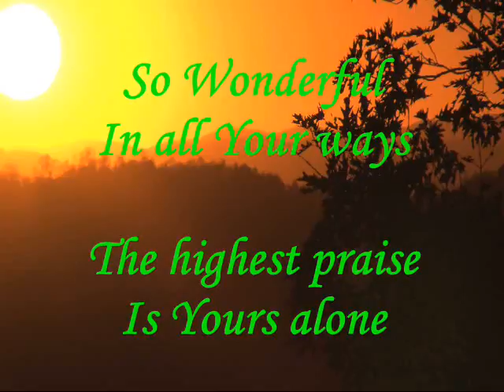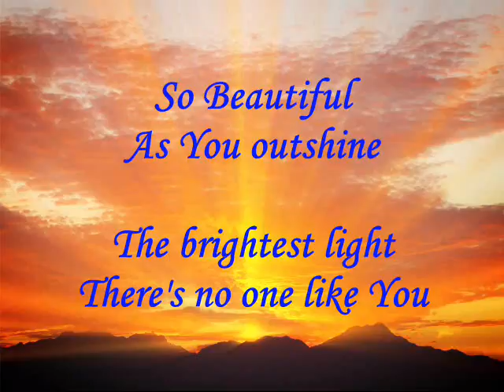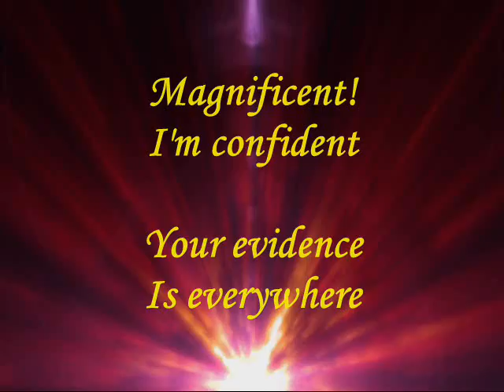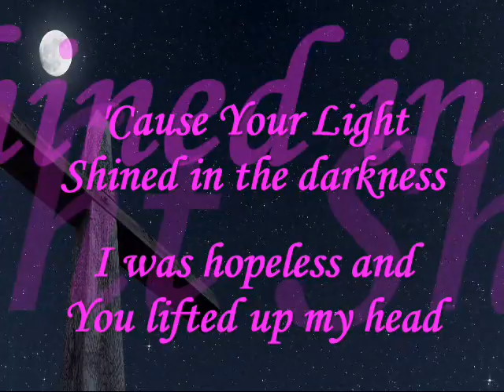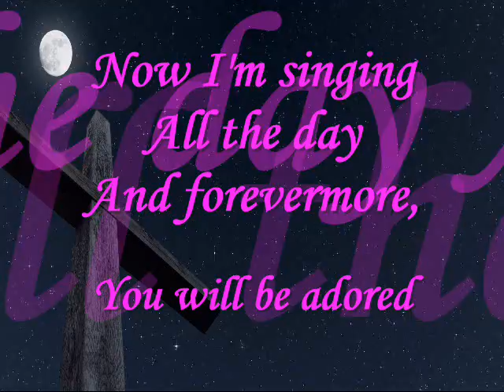"Wonderful" by Christy Nockles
~ . . . Another beautiful song by Christy Nockles the wonder, the beauty, and the magnificence of our Savior.  She owns the lyrics and music.  The video was created by me (MelzMark) for your praise and worship, and viewing pleasure. All glory and honor belongs to God . . .